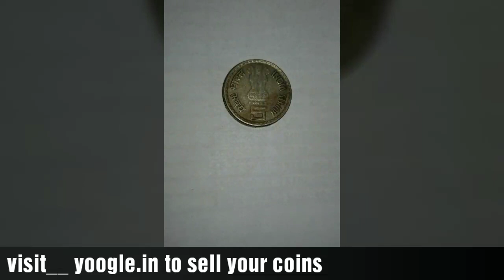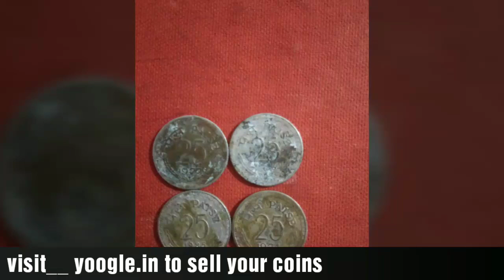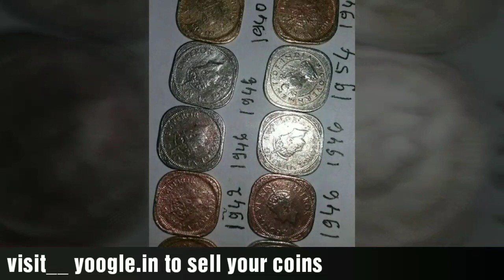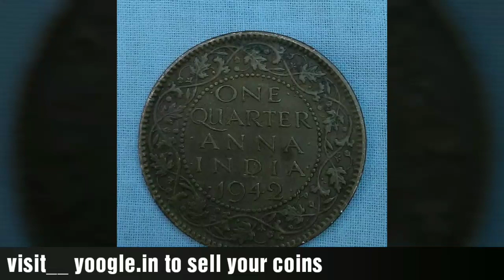आप भी यहां अपने सिक्के ऐसेही दिखा सकते है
send your coins and sell it

Yoogle..